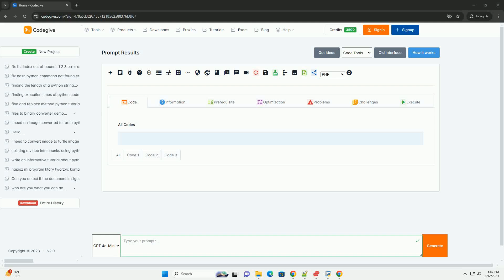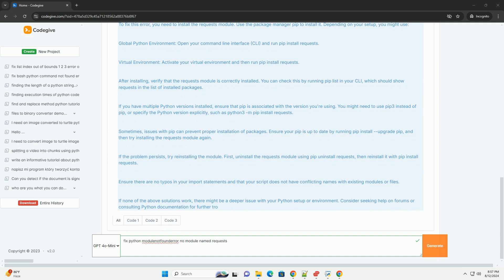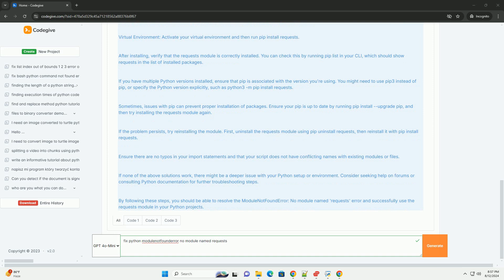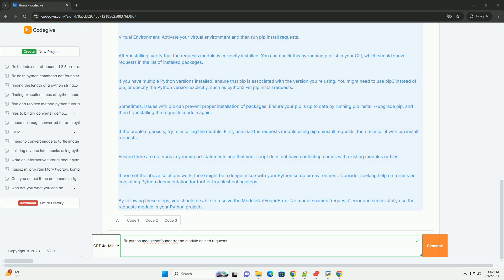fix python modulenotfounderror no module named requests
the modulenotfounderror: no module named 'requests' error in python typically occurs when the requests module, which is a popular library for making http requests, is not installed in your python environment. here's how to resolve this issue:
before proceeding with installation, ensure you're working in the correct python environment. if you're using a virtual environment or a specific version of python, make sure you're installing the module in the right context.
to fix this error, you need to install the requests module. use the package manager pip to install it. depending on your setup, you might use:
after installing, verify that the requests module is correctly installed. you can check this by running pip list in your cli, which should show requests in the list of installed packages.
if you have multiple python versions installed, ensure that pip is associated with the version you're using. you might need to use pip3 instead of pip, or specify the python version explicitly, such as python3 -m pip install requests.
sometimes, issues with pip can prevent proper installation of packages. ensure your pip is up to date by running pip install --upgrade pip, and then try installing the requests module again.
if the problem persists, try reinstalling the module. first, uninstall the requests module using pip uninstall requests, then reinstall it with pip install requests.
ensure there are no typos in your import statements and that your script does not have conflicting names with existing modules or files.
if none of the above solutions work, there might be a deeper issue with your python setup or environment. consider seeking help on forums or consulting python documentation for further troubleshooting steps.
by following these steps, you should be able to resolve the modulenotfounderror: no module named 'requests' error and successfully use the requests module in your python projects.

python fixed size warehouse
python fix protocol
python fixed size array
python fixtures
python fix parser

python fix protocol
python fixtures
python fix parser
python fixed size queue
python fixed point
python fixest
python fix circular import
python fix indentation online
python module index
python module path
python modules
python module naming convention
python module object is not callable
python module vs package
python module docstring
python modulenotfounderror